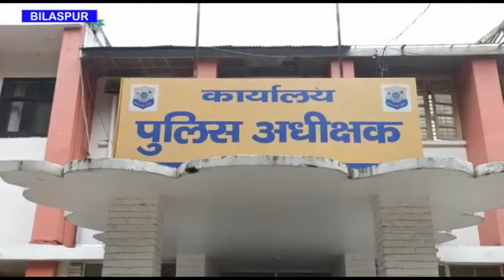बिलासपुर पुलिस व SIU की टीम ने नशे की तस्करी में शामिल नाइजीरियन व्यक्ति को दिल्ली से किया गिरफ्तार